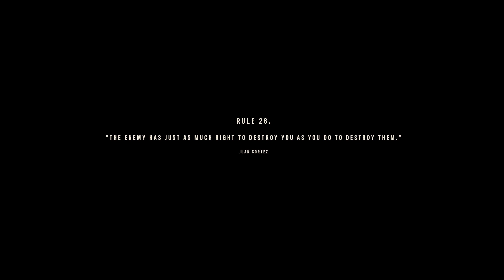Far Cry 6 Dead Drop